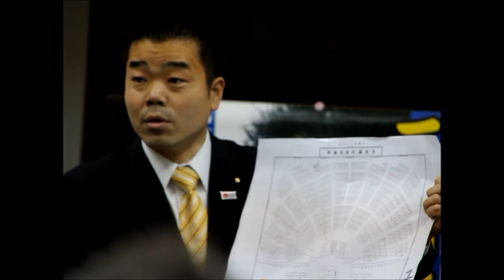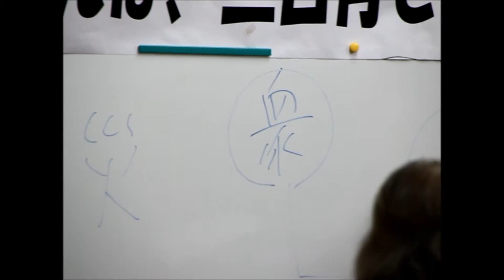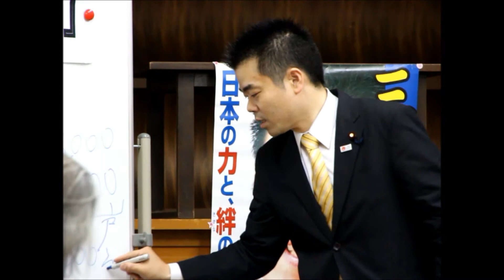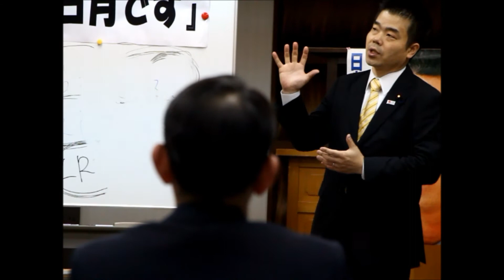こんばんは三日月です！（2011年5月29日 草津市大路大宮町）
今年初めての国政報告座談会を開催！
大雨の中、お越しを頂いた皆様に感謝・・・。